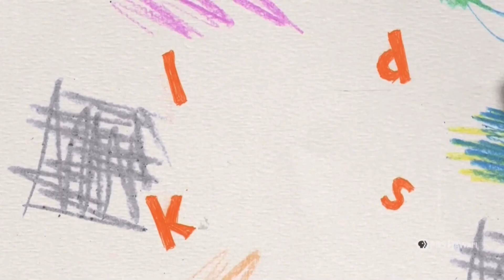Sixteen South/WGBH Kids (2020)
Version of PBS Hawaii

From "Pinkalicious & Peterrific".

Recorded from KMEB-DT1 Wailuku, Hawaii on November 1, 2021.

Uploaded by PeeebsGirl.